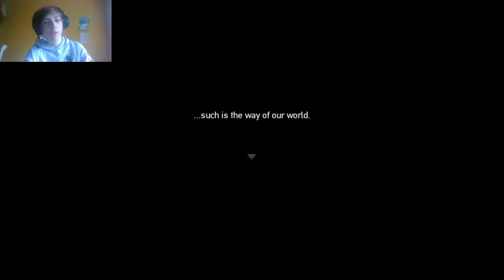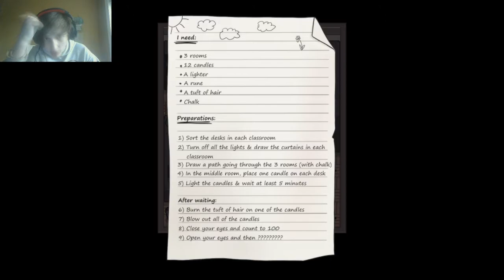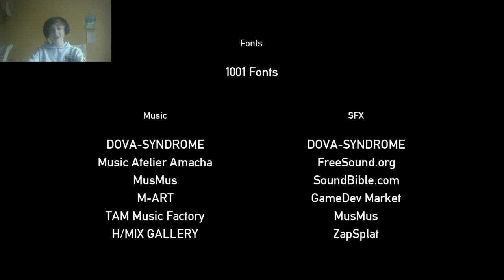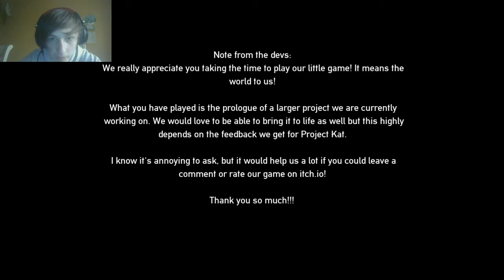project cat prologue: amazing game